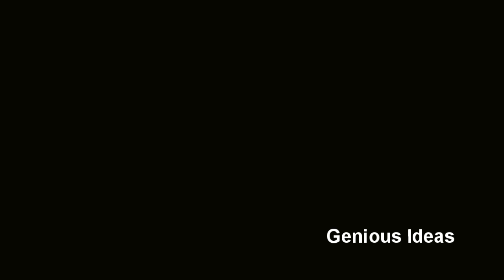Mayhem By Candlelight Studioreport 1